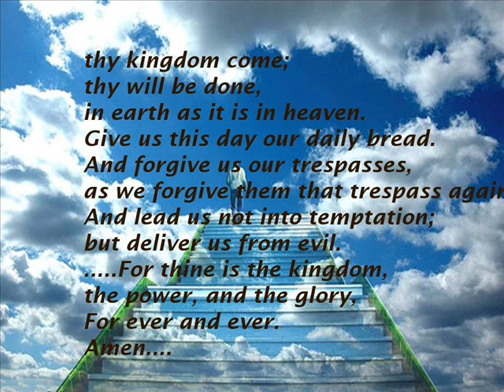The Lord's Prayer - Michael W. Smith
and all the power
And the glory
Forever Amen